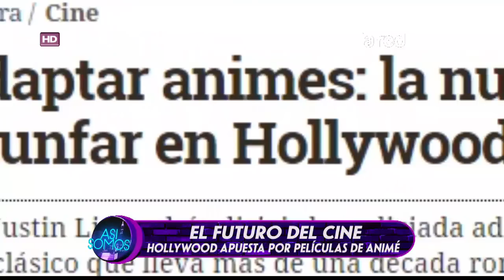Salfate nos comenta sobre el auge del animé en la pantalla grande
El maestro nos trae las noticias sobre de que las tradicionales películas de súperheroes están en declive en el mundo, pero en animé cada vez gana más adherentes.